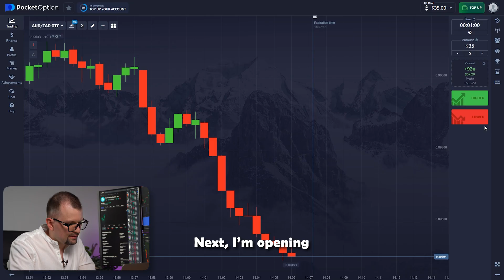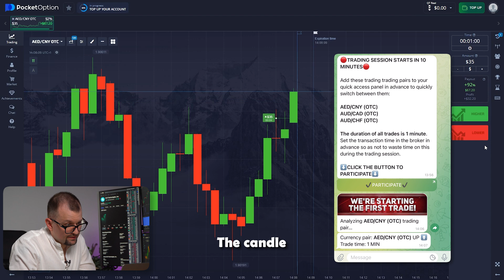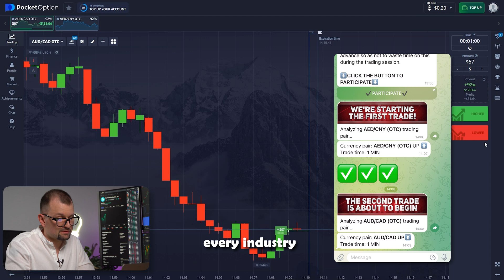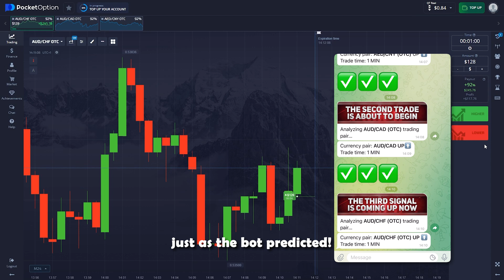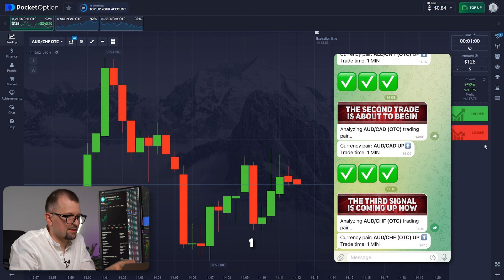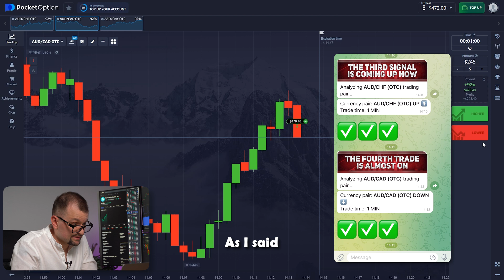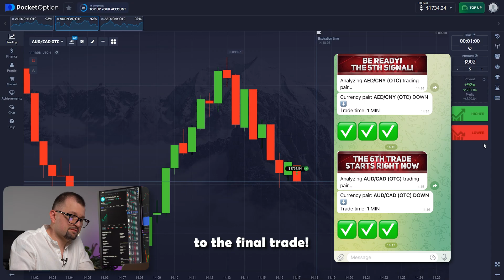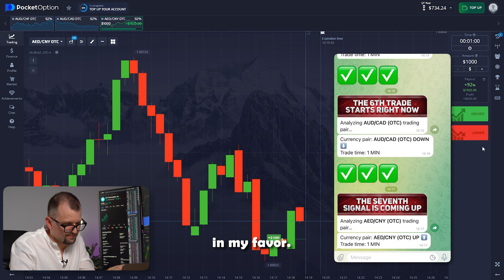My New AI Bot Strategy For Beginners! Tested With Results!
✅ Join my Telegram to get access to this unique AI bot

📊 Last chance to change your life and join my private community for free

Hi I'm Alan!
I'm here to share with you the key to the invaluable knowledge I've gained through years of experience and learning from mistakes. With 15 years as a professional analyst, I lead a team comprising top-tier programmers and foremost experts in data analytics. Over the past year, we've developed a unique AI bot that specializes in analyzing and predicting trends, which I'm very proud of.
In this video, I will tell you about my new AI bot, which took more than 11 months to learn and is now ready to show results!
Watch the video until the end to get maximum result!

00:00 - How To Start?
00:44 - How to configure the platform?
01:02 - AI starts making predictions
09:35 - What you need for maximum results